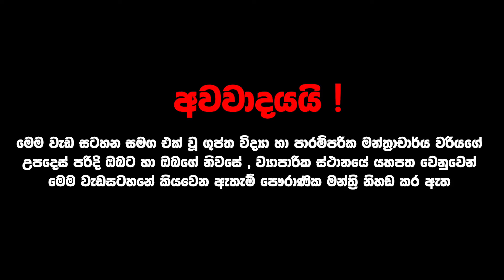විස්වාස නෑ කියපු නිසා ඔප්පු කරේ !! දැක්කම ඇගහිරි වැටෙන වතුර වීදුරුවෙන් මතු වූ භූත ආත්මය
විස්වාස නෑ කියපු නිසා ඔප්පු කරේ!!! මේ භූත ආත්මේ මේ වතුර වීදුරුවේ වතුර හැලෙන්න දෙන්නේ නෑ ! විඩියෝව මැද එක වර ගෙන් වූ භූත ආත්මය| සියල්ල කැමරාවේ සටහන් වේ | Hela Bima

Hela Bima අප හා එක්ව අපගේ හෙළ බිමේ ඇති පාරම්පරික උරුමයන් සොයා පිය නගමු.